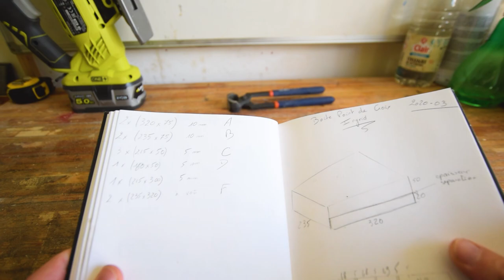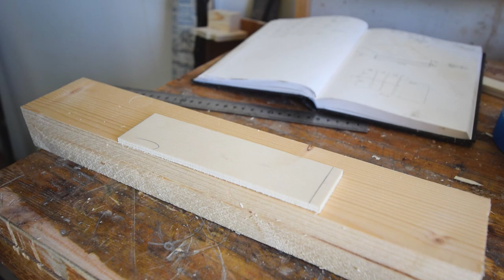Sewing Storage Box || DIY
This week I made a custom storage box for my girlfriend sewing materials. It’s a quick & easy project I made using scraps of 10mm plywood with bandsaw-cut boxjoint. I could have done a better job on the varnish, but I did with what I had on hand :)
⬇️More info⬇️

~ Links ~

~ Music ~

“Talky Beat”, by Twin Musicom